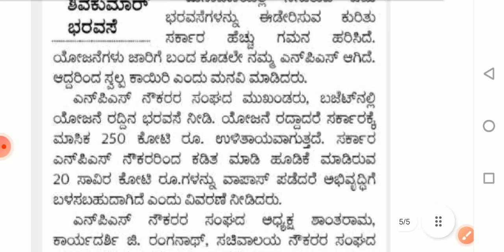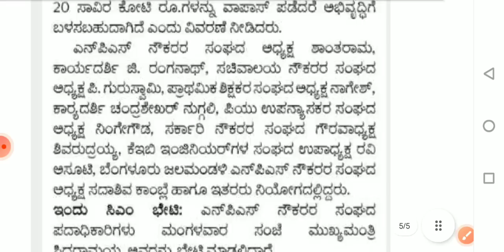July ತಿಂಗಳಲ್ಲಿ ಸಿಗಲಿದೆ ಸರ್ಕಾರಿ ನೌಕರರಿಗೆ ಭರ್ಜರಿ ಸಿಹಿ ಸುದ್ದಿ ಶಿವಕುಮಾರ್ ಅವರ ಅಧಿಕೃತ ಹೇಳಿಕೆda